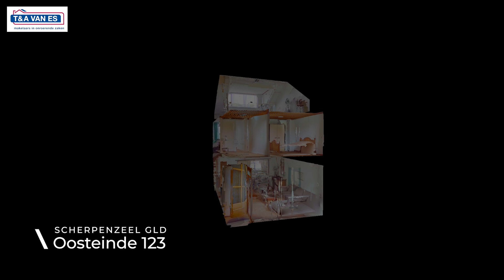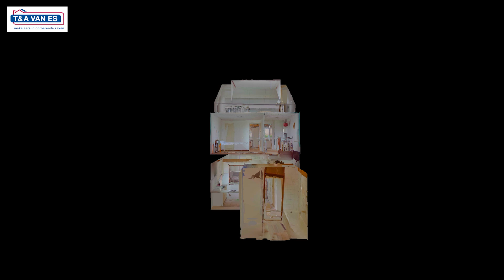HomeShow | Oosteinde 123 Scherpenzeel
Video van object Oosteinde 123 te Scherpenzeel